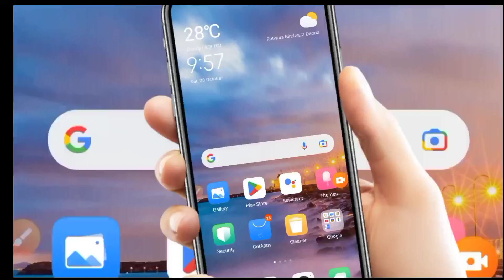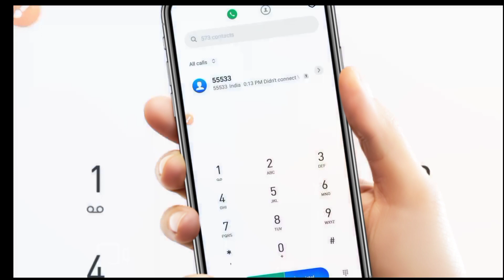Jio में Free 8GB Data कैसे मिलेगा? | jio free data 2022 | jio free data today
About :- I have told in this video today that how you can get free data in jio sim

Jio new offer today 2022
Today free data code
jio free data code 2022 today